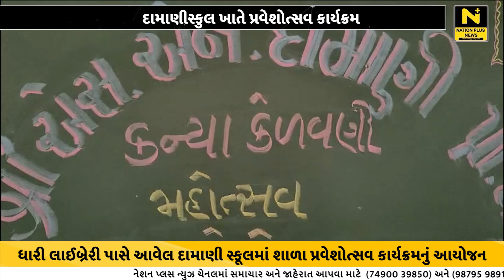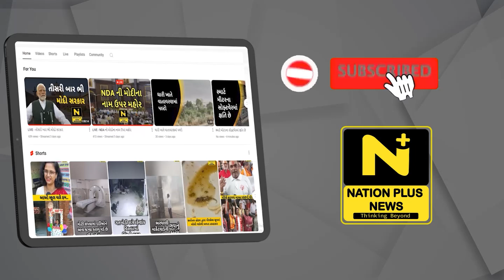દામાણી સ્કુલ ખાતે પ્રવેશોત્સવ કાર્યક્રમ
ધારી લાઈબ્રેરી પાસે આવેલ દામાણી સ્કૂલમાં શાળા પ્રવેશ ઉત્સવ કાર્યક્રમનું આયોજન હાથ ધરવામાં આવ્યું હતું. જેમાં મુખ્ય મહેમાન તરીકે આશિષભાઈ વાળા નાયબ સચિવ ગૃહ વિભાગ ગાંધીનગર. હાજર રહ્યા હતા.